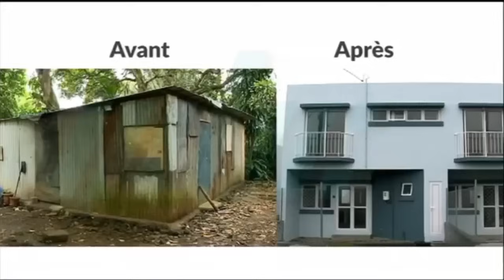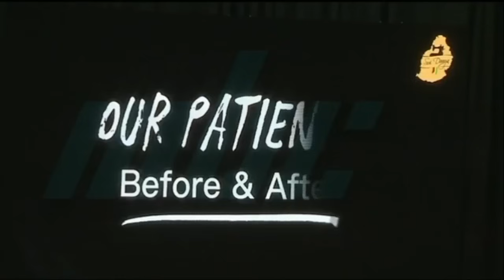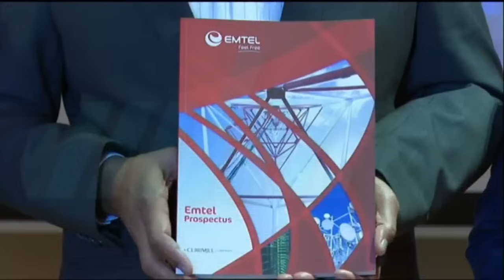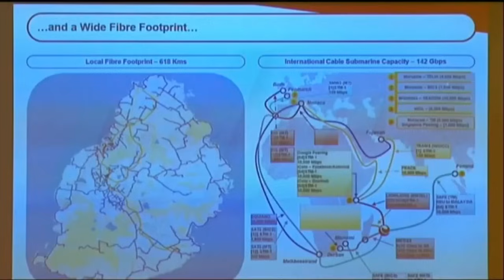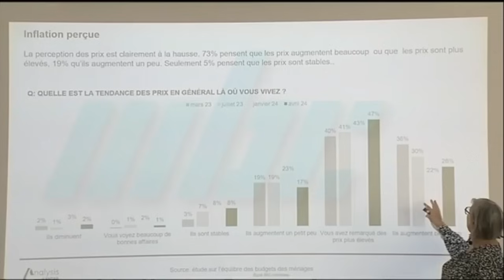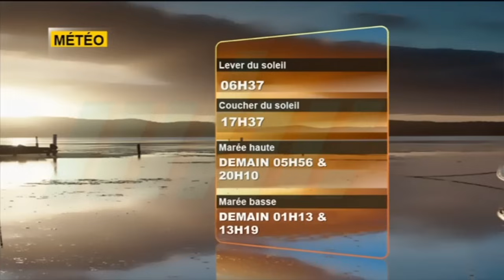zournal maurice mbc 29/05/2024